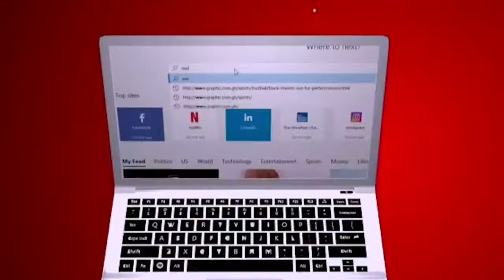Your days can always not be glorious by Rev Dr. Ebenezer Markwei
Don't miss this series